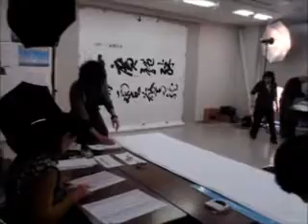第４４回国際現代書道展写真撮り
第４４回国際現代書道展作品集作りのための写真撮りを、１１月２日、３日の２日間行いました。２日間で、約１０００点の写真を、延べ３０人のスタッフと、９人のカメラマンで精力的に進めました。これが終わると編集作業です。